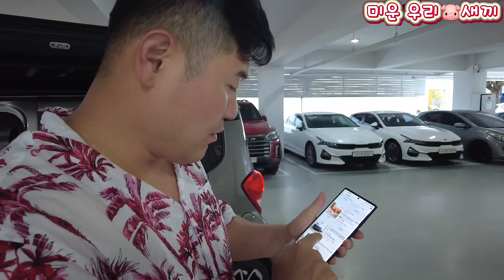당근으로 쇼파 샀는데 더비싼 이유??[미운우리 돼지새끼] 제주살이